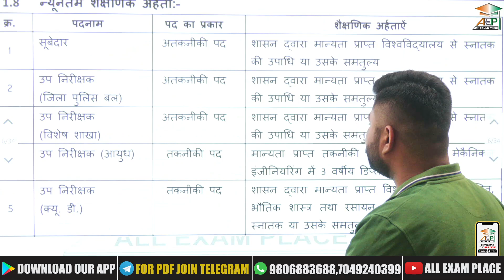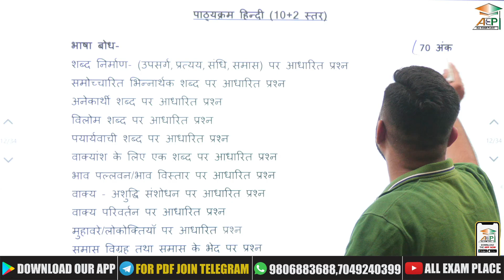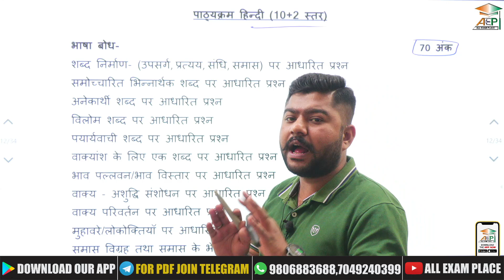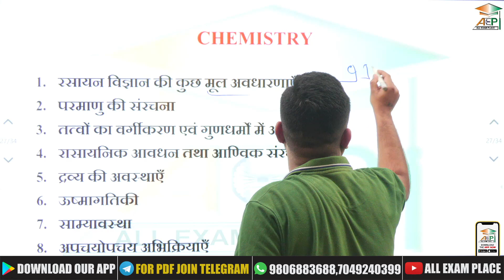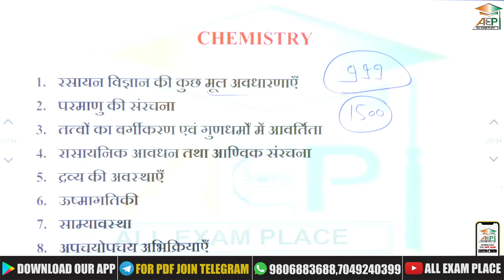MP SI 2023 | MP SI Technical Syllabus | MP SI की तैयारी कैसे करें | Mohit Khera SIr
MP SI 2023 | MP SI Technical Syllabus | MP SI Syllabus | MP SI की तैयारी कैसे करें | Mohit Khera SIr | All Exam Place | MP SI Books | MP SI के लिए महत्वपूर्ण किताबें | MP SI Course

आप हमसे Whatsapp Group पर भी जुड़ सकते है. Whatsapp लिंक